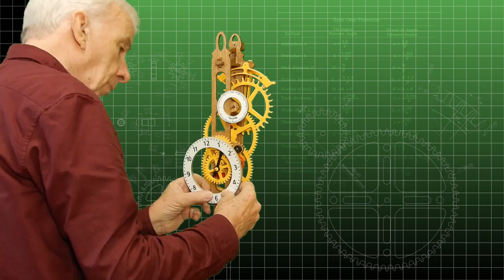Brian Law's woodenclocks - Starter clock asembly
This video shows how the Starter clock is assembled